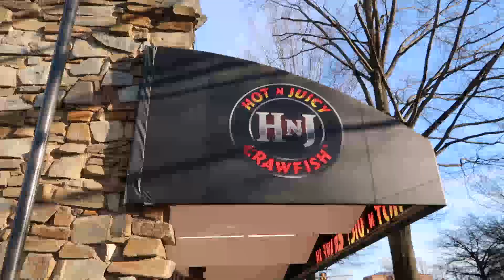Wearing IT to see Her Reaction...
COUPLES Instagram: @CariandTiara